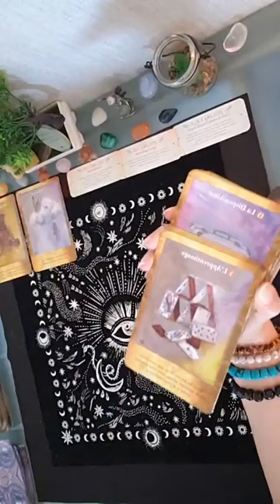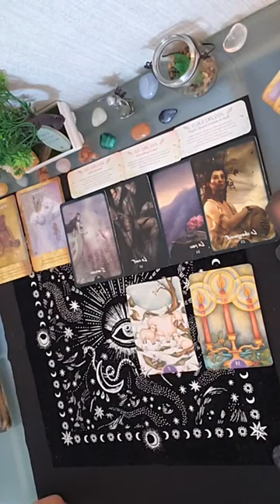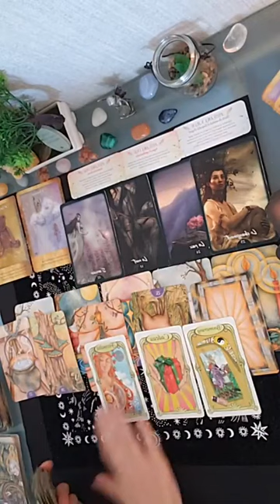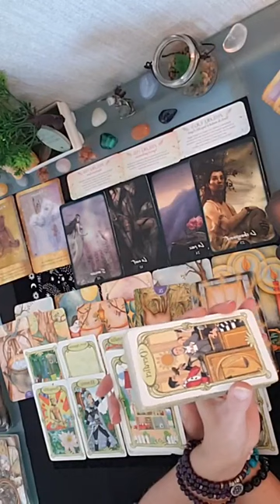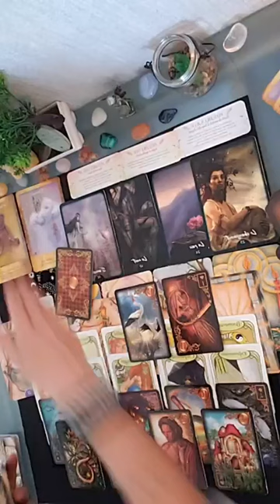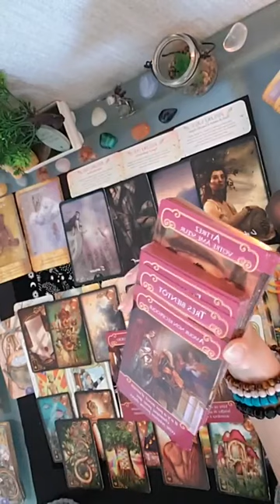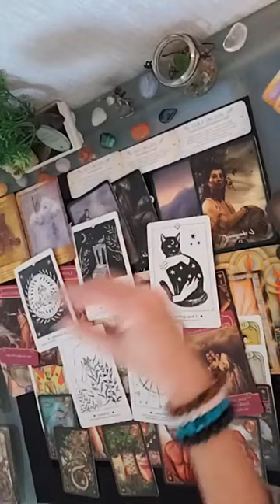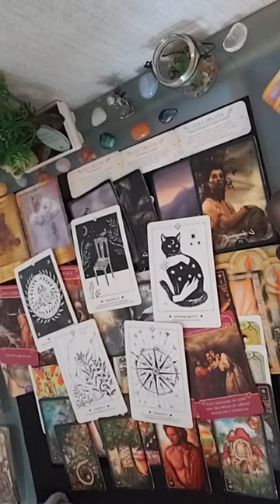💫 ⛓🕊🌈 10h10 : Se libérer de ses chaînes et Prendre le chemin de la complétude